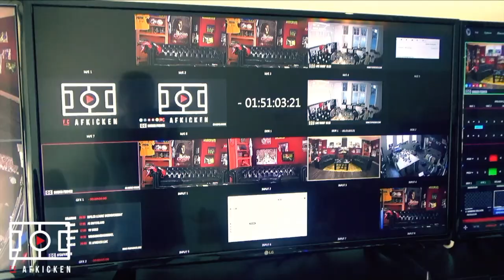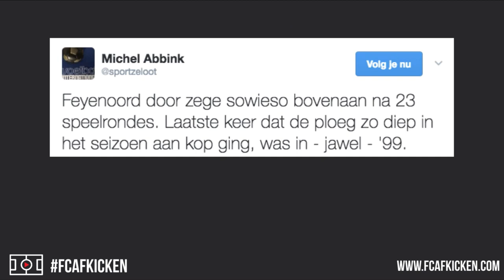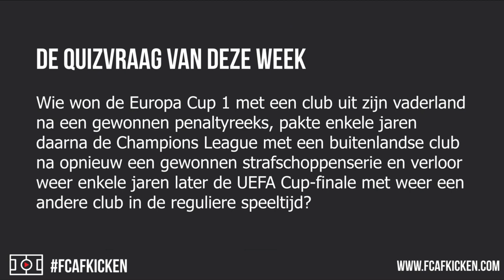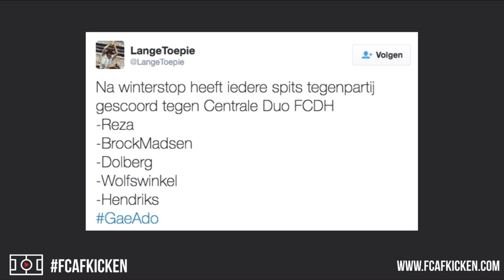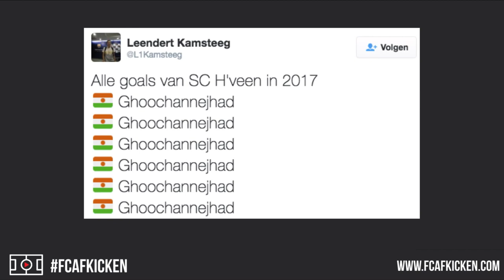FC AFKICKEN LIVE met o.a. Sander Fischer, Freek Jansen en Kees Kwakman - S02E21